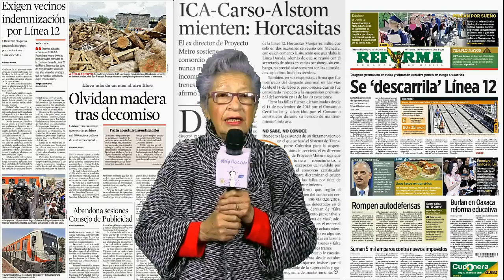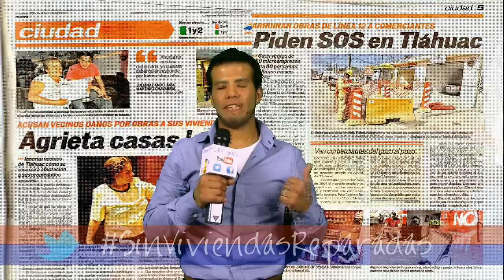Vecinos Afectados por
Vecinos con 7 años pidiendo que sus viviendas sean reparadas por la construcción de la Linea 12 sin resultados.

Meses sin SinLinea12 y 7 años